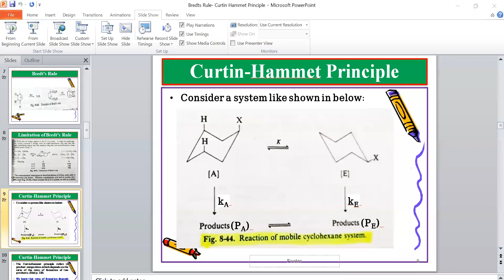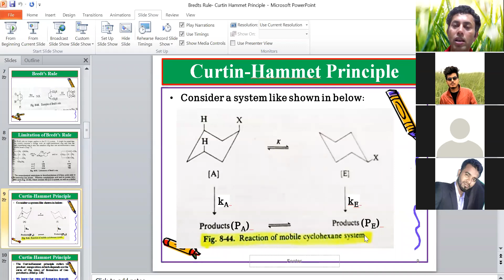For 2H&3H Students:Curtain Hammet Principle Part 1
Stereochemistry for 3rd Year Honours Students by Dr. Najmul (19 May 2020)